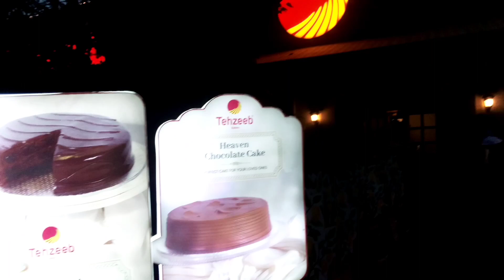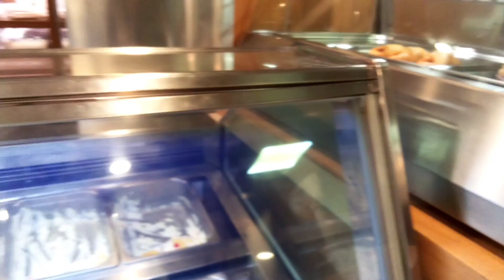tahzeeb bakers | pizza review | Pakistan famous bakers | ice cream shake | kashmiri squad vlog